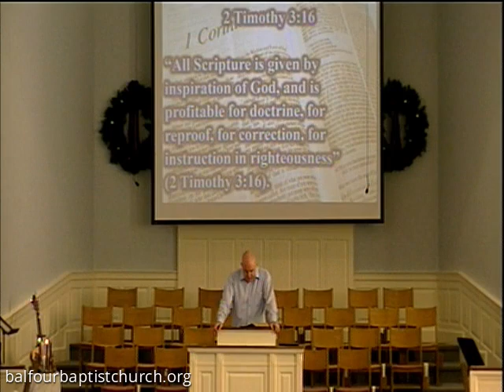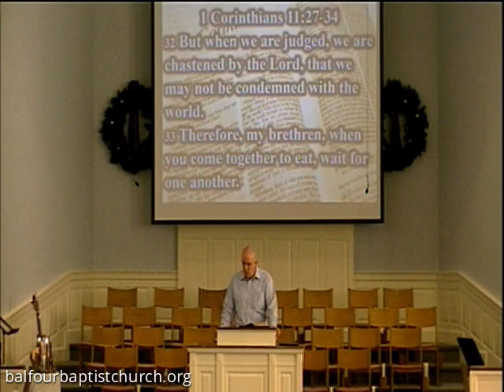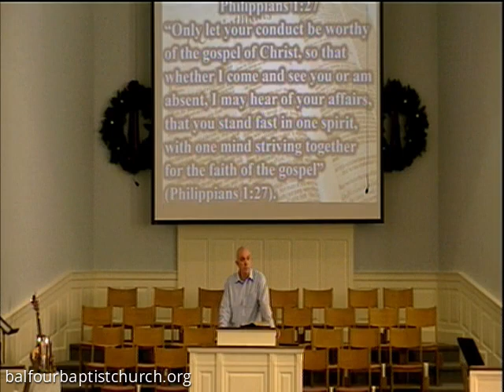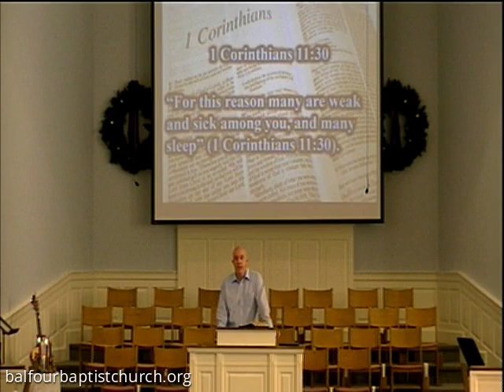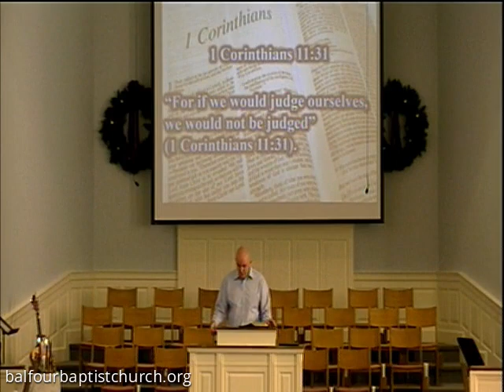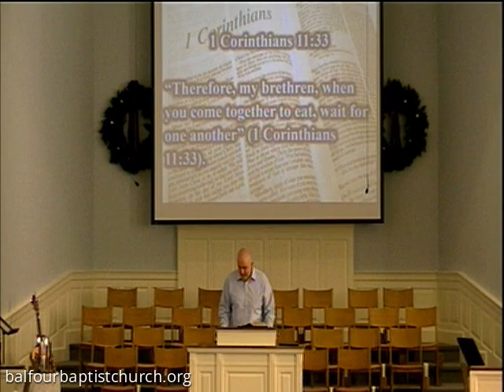Nov. 27, 2022 :: The Lord's Supper Pt. 2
Balfour Baptist Church's November 27, 2022 Service "The Lord's Supper Pt. 2" by Pastor Joe Lund.